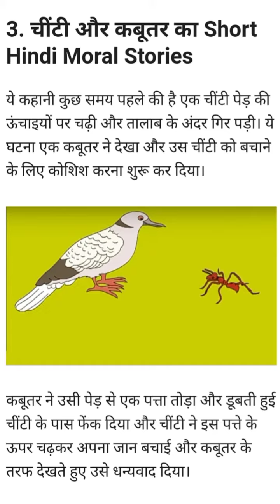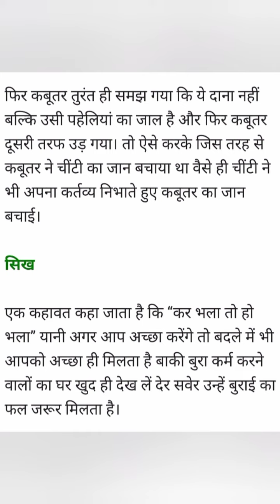Cheenti or kabootar ki short hindi moral story/ Short hindi moral story on ant and pigeon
short hindi moral story on ant and pigeon